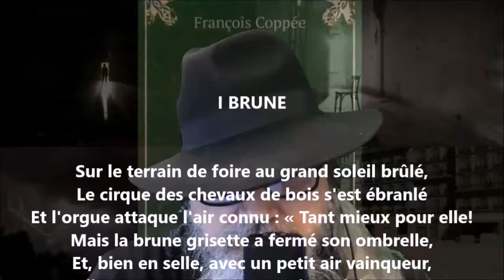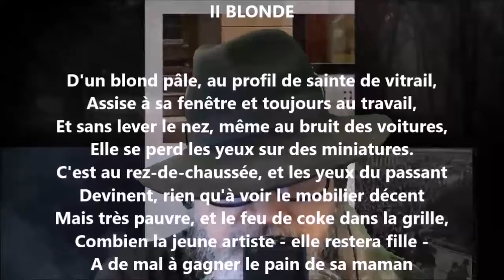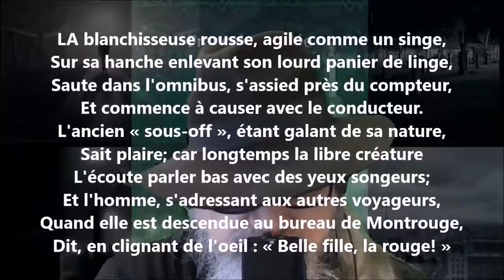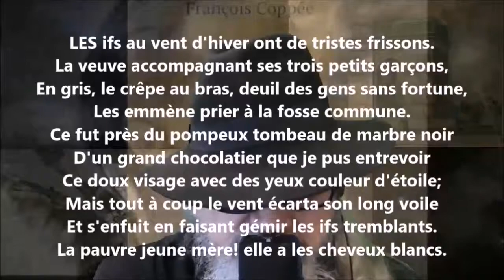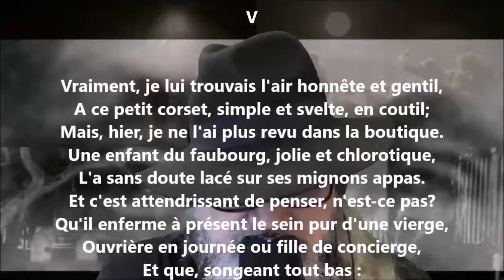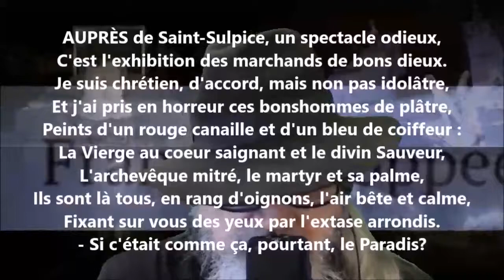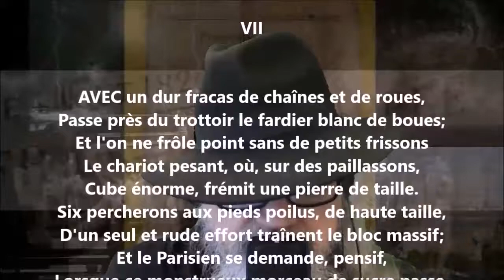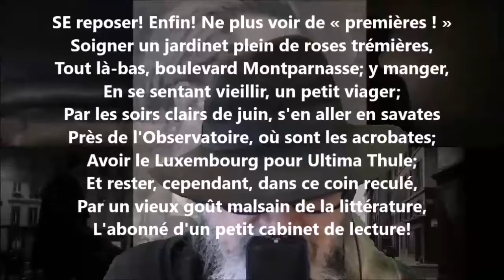Dizains - François Coppée lu par Yvon Jean